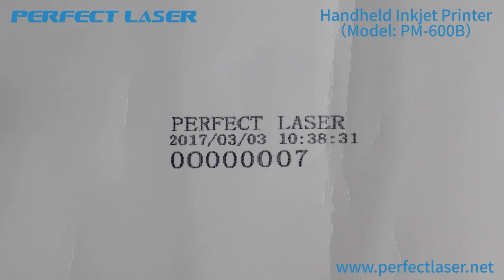Portable and Handheld Industrial Inkjet Printer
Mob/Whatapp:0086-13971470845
Skype: chinaperfectlaser
Brief Description
Our new product is a portable, handheld, ultra compact and light handheld inkjet marker equipped with an electromagnetic valve-based print head, a battery and wireless control. This unique handheld inkjet marker weighing only 1580 grams has been developed for the users who use the freedom of marking, coding and labeling of their products at any place and at any time as the major criterion of choice. This handheld printer is also for the users who show a high demand for cost effectiveness and operating efficiency and as the same time very excessive demand for extended utility functions. The handheld printer offers all basic capabilities typical of handheld inkjet marker.
Owing to the patented printing technology employed by it, the handheld inkjet marker replaces obsolete handheld coding devices (such as stencil duplicators, ink roll coding devices, which are both labor-intensive and costly in use and also problematic for ink inefficiency reasons). It also can be called handheld printer,handheld inkjet marker,small portable inkjet printers,handheld inkjet marking systems,jet ink printer,inkjet industrial printers,portable inkjet coder.
If you need more information about Portable and Handheld Industrial Inkjet Printer,pls visit our
Follow Perfect Laser, Welcome to join us!